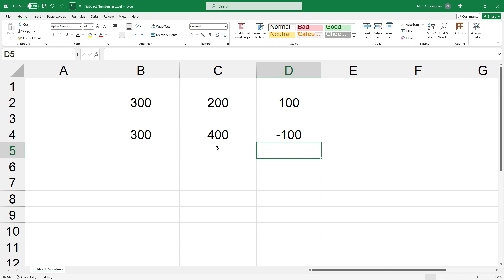Subtract Numbers in Excel in 1 QUICK Step!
► 86 in-depth video lessons
► Learn everything from the very basics to formulas, chart, pivot tables and more

❤️ FREE DOWNLOADS
► Grab a copy of our free "Top 29 Excel Shortcuts" PDF cheatsheet

📩 NEWSLETTER
► Join our newsletter and get free Excel tips, tricks and exclusive course discounts

In this tutorial, we’ll show you how to subtract numbers in Microsoft Excel. This video walks you through the simple steps to perform subtraction in Excel. Perfect for beginners or anyone looking to improve their basic Excel skills!